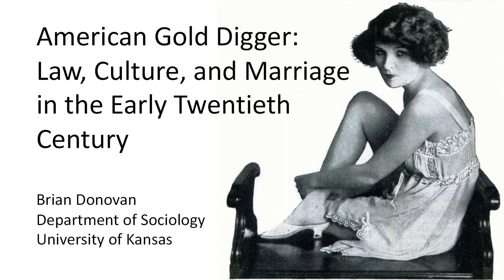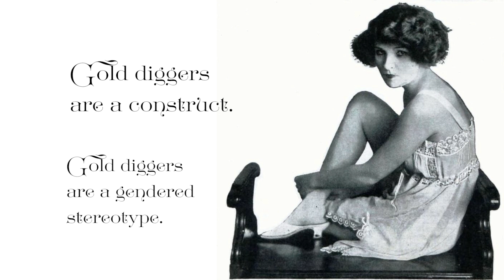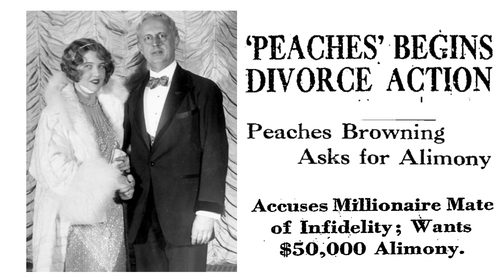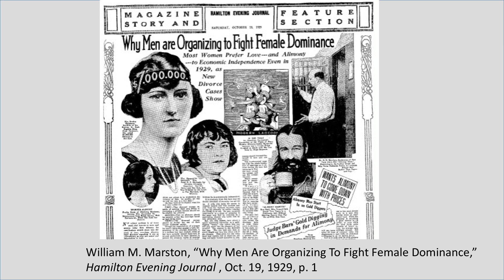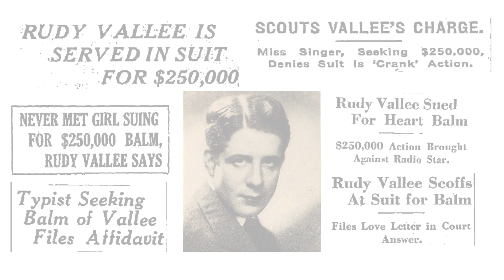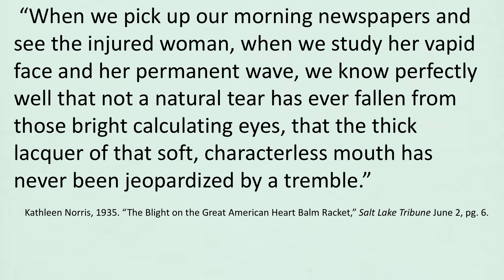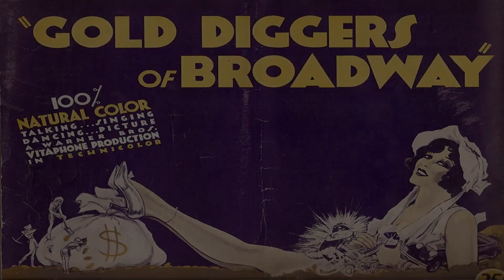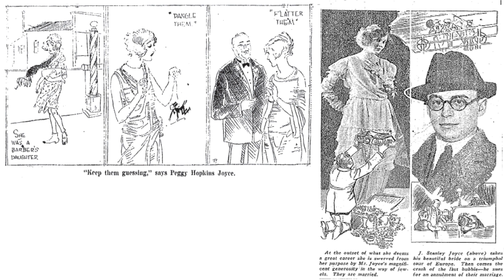An evening with Brian Donovan